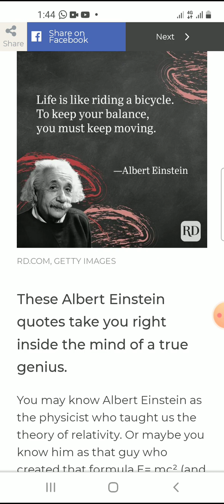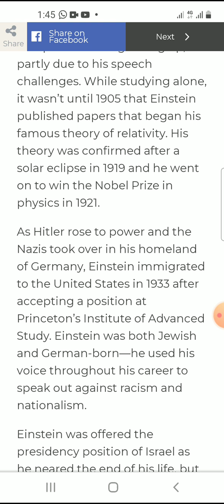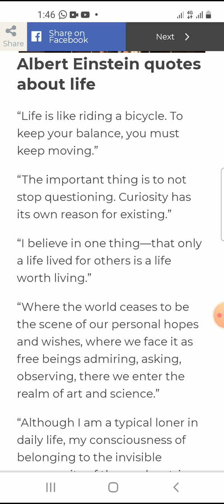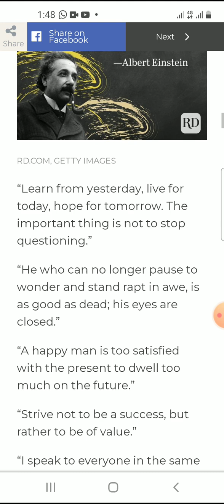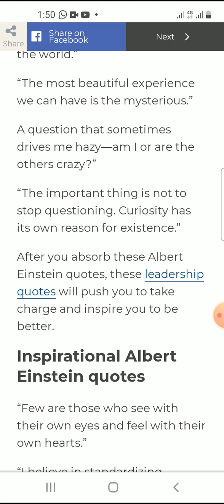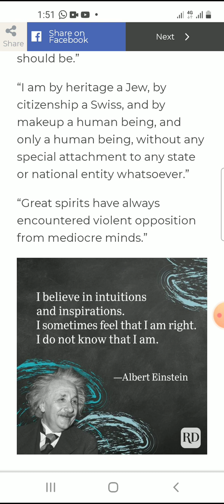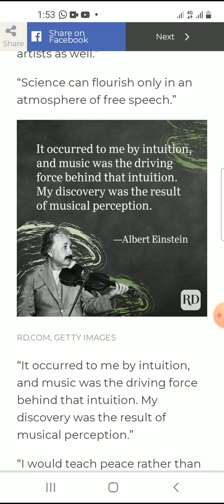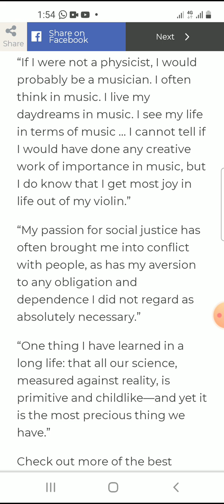Mr Albert Ain Stein special Quotes Ain Stien Quotes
Albert Einstein Special Quotes

Write discription about albert Ain stien special quotes

Albert Einstein was a theoretical physicist who is widely considered to be one of the most influential scientists of the 20th century. He is known for his famous equation, E=mc², which describes the relationship between energy and mass, as well as his work in the development of the theory of general relativity. He also made important contributions to the development of quantum mechanics.

Einstein is also famous for his many famous quotes, which often reflect his deep understanding of the nature of the universe and the human experience. Some of his most famous quotes include:

"Imagination is more important than knowledge. Knowledge is limited, imagination encircles the world."

"Science without religion is lame, religion without science is blind."